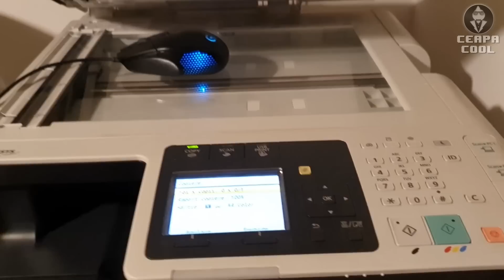What happens if you photocopy infrared light [Surprising]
Surprising results!